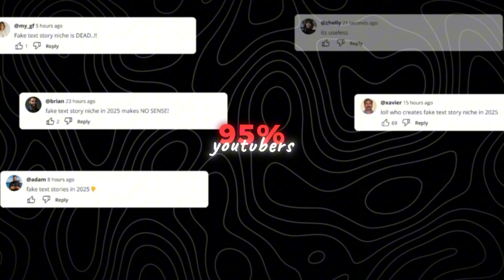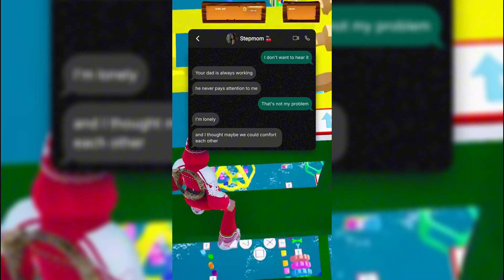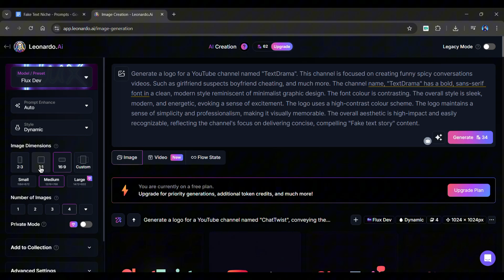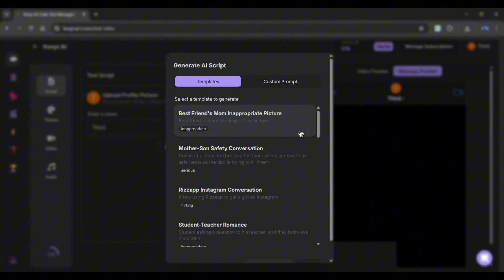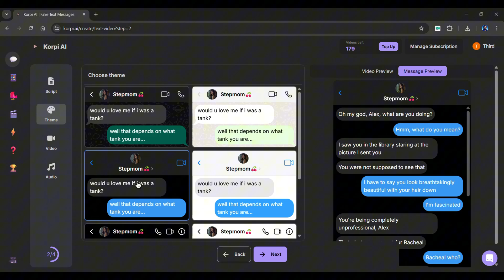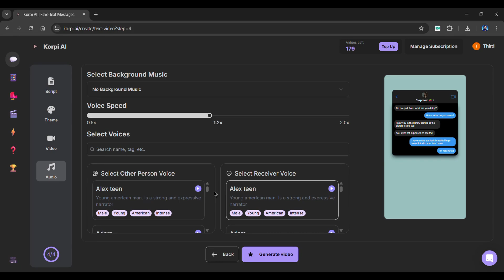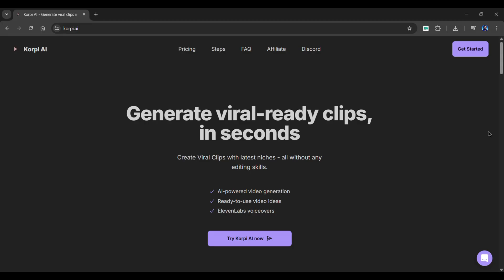This "Dead" Niche is STILL Making MONEY (Here's How!)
Create Fake Text Stories with AI. Still the #1 VIRAL Niche on TikTok & YouTube? Create Fake Text Conversations Videos using an AI Tool. Want to Go Viral on TikTok? Use AI to Create Fake Text Story Videos. This 'dead' niche is STILL making money! Discover why the AI fake text story niche still dominates TikTok & YouTube in 2025. Create viral fake text stories in minutes and earn up to $400/day. Want proof? Watch now!

Chapters:
00:00 Why This Niche Still Works!?
00:49 What are we creating?
01:18 The Secret Sauce: What You Actually Need?
01:41 Build Your Channel Brand
02:52 The Secret AI Tool Nobody is Using
03:30 Create a Viral Video using AI
05:26 Preview
05:53 The #1 Mistake That Kills Your Channel
06:19 Conclusion